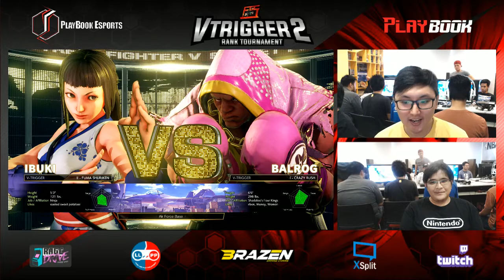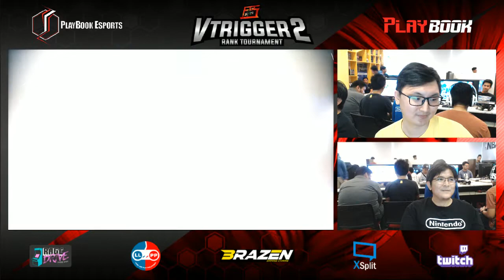[ V-Trigger#2 04.15.18 ] SFV Tourney Manza Vs E_Wreck_Shawn